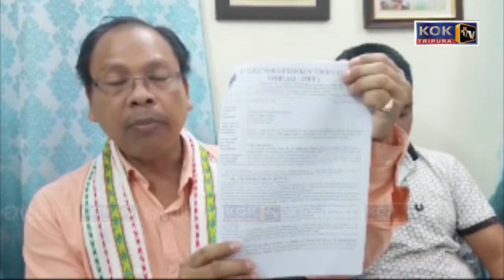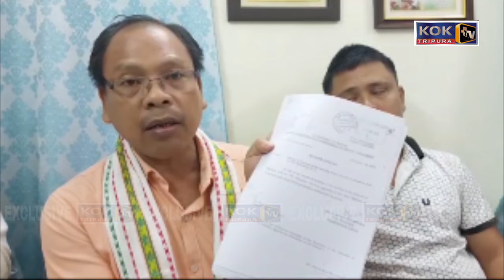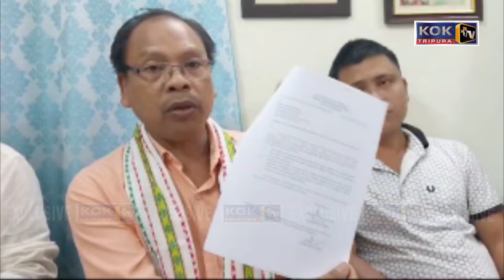IPFT TIPRALAND SANKHA TAI TTC KHAINA TWIWI MALAIKHA KENDRANI MONTRI JUAL ORAM BAI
Meet sri Jual Oran, Union Minister of Tribal Welfare affairs on 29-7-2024 at State Guest House and submitted MEMORANDUM by IPFT Delegation